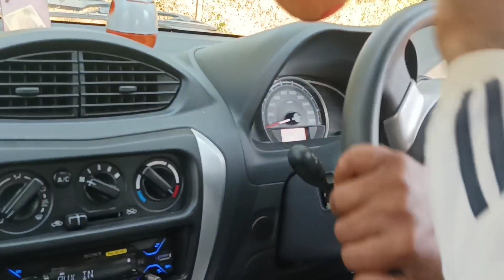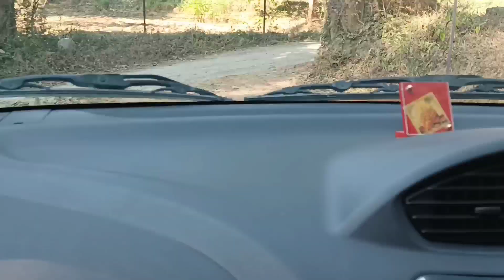Gaadi Chalana Seekh Gaye Ankit Bhai